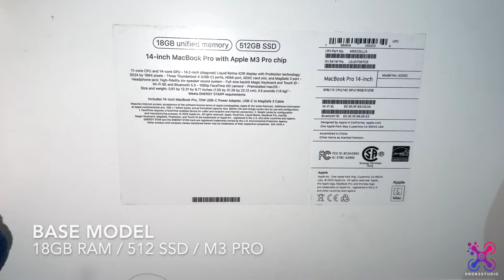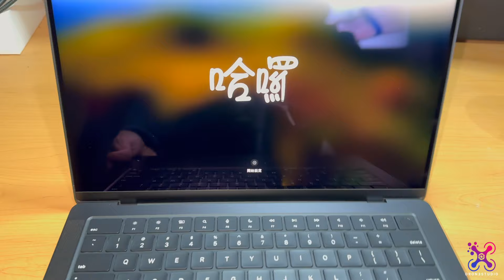Macbook Pro M3 Pro Space Black Unboxing